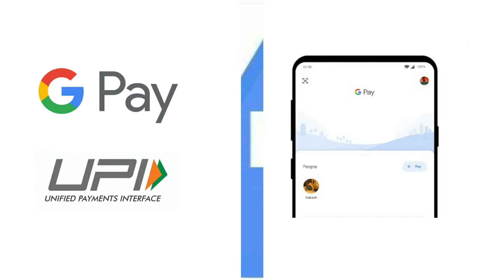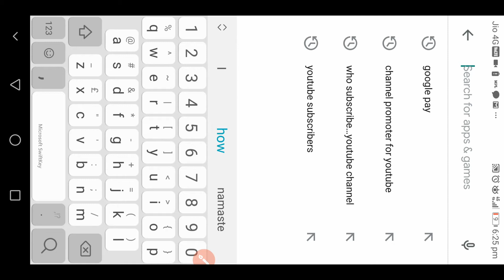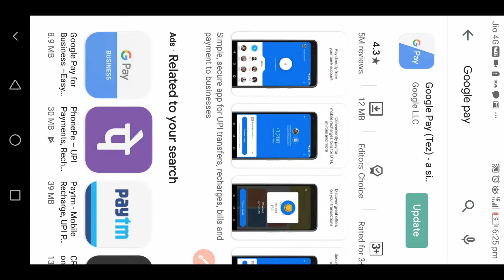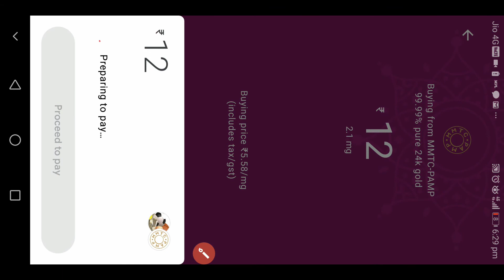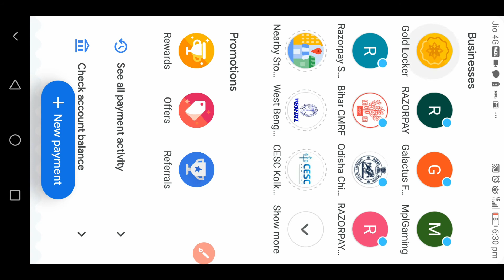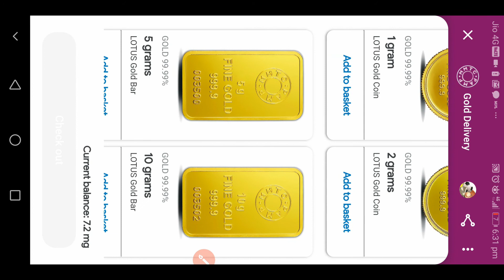EARN MONEY Through DIGITAL GOLD|| GOOGLE PAY|| Guaranteed INCOME||2020-21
To buy gold on Google Pay, follow these steps:

Open Google Pay.
Tap New.
In the search bar, enter "Gold Locker." Then, search for that term.
Tap Gold Locker.
Tap Buy. The current market buying price of gold (including tax) appears. This price stays locked for 5 minutes after you begin the purchase, as the buying price may change throughout the day.